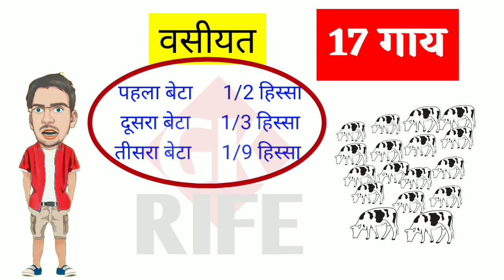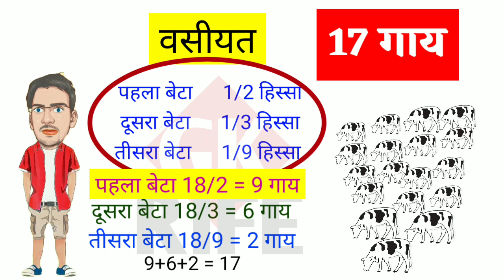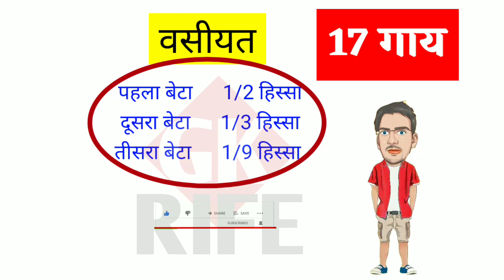3 बेटे, 17 गाय, कैसे हो बटवारा, भारी समस्या | Nahi pata to dekho fata fat | Gerenal Knowledge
Main Naveen khandelwal Aur Main GK ke Most Brilliant & Top Questions ki 1 searies " NAHI PATA TO DEKHO FATA FAT " "नहीं पता तो देखो फटा फट"  leke aaya hu .

पैसों को दुगना करने का सबसे आसान तरीका कोनसा है | Gk Important Questions नहीं पता तो देखो फटा फट 03

किस देश में बिल्ली कि हत्या करने पर मौत की सजा होती है | Nahi Pata To Dehko Fata Fat 04 | Gk Today

आदमी छुपा के चलता है और औरत दिखा के चलती है, क्या है| Gk Questions | Nahi Pata to Dekho Fata Fat 05

Contant
gk question
gk tricks
Important general knowledge
Gk Question
top gk questions
las interview questions IAS officer Questions
Upsc exam
Sawal Aapke jabab hamare Interesting facts
Gk Questions
Gk For Children
Puzzle type Gk in Hindi
Riddle Gk in HINDI
UPSC GK questions & answers IAS, IPS, RAS, LDSC, SSC, SI, ASI, RAILWAYS, BANK, NTPC, REET, CTET, NVS, DSSB, HTET INTERVIEWS
MIND GAME QUESTIONS
Brain Puzzle
Gk Paheliyan
Gk Paheli in Hindi
Gk Rife Paheliya
vah bikhari nahi par paise mangta hai, ladki nahi lekin pars rakhta hai, pujari nahi par ghanti bajata hai.

वह भिखारी नहीं पर पैसे मांगता है,
लड़की नहीं लेकिन पर्स रखता है,
पुजारी नहीं, पर घंटी बजाता है ।

वह क्या चीज है जो राजा के राज्य में नहीं,
किसी माली के बाग में नहीं,
फोड़ों तो गुठली नहीं,
खाओ तो कोई स्वाद नहीं ।

Gk Rife Team